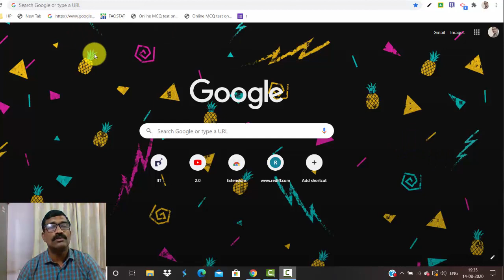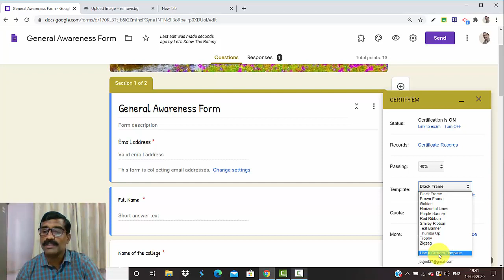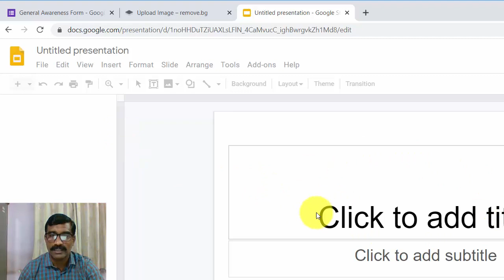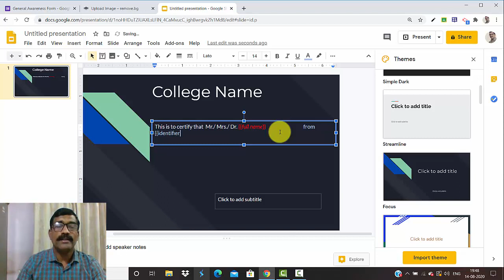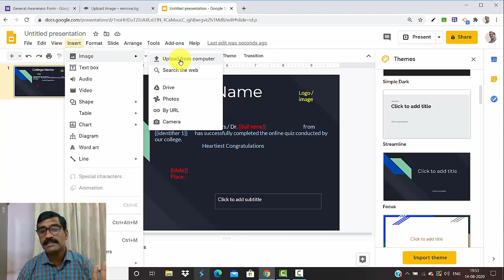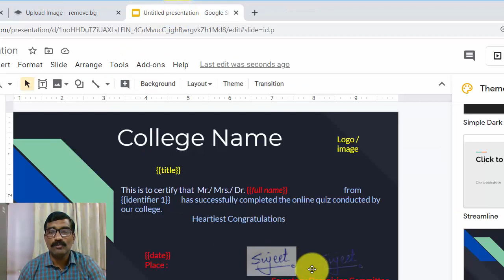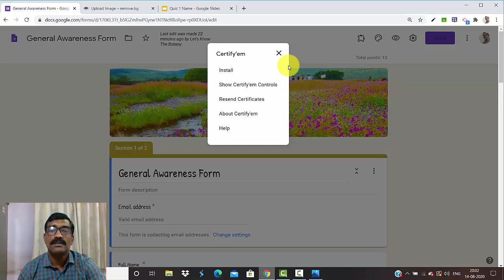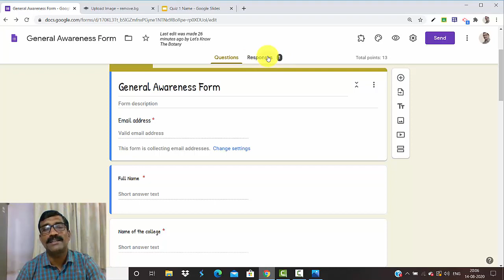Google Forms (Part II)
Easy steps to link a certificate to your Google Quiz with the help of Certify'em.